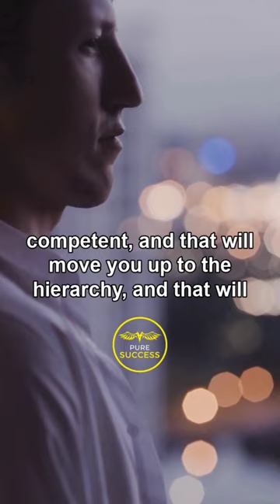"HIERARCHIES of COMPETENCE NOT POWER!" - Jordan Peterson